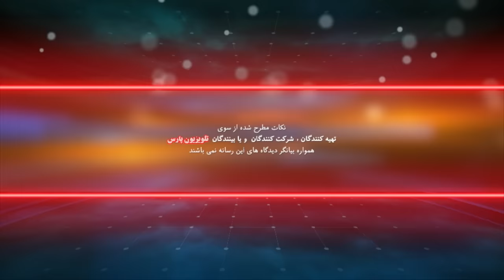بازشناسی باورها با ايمان سلیمانی امیری